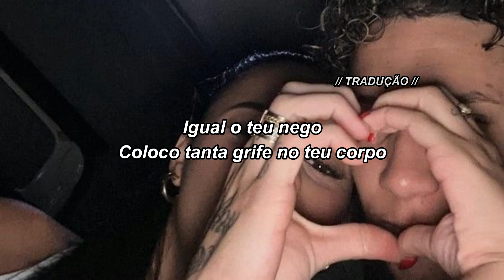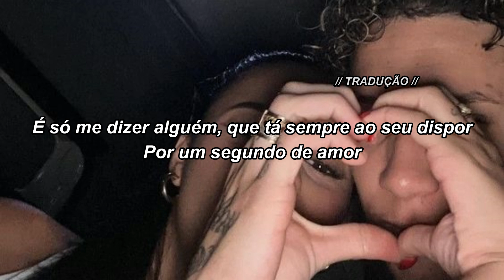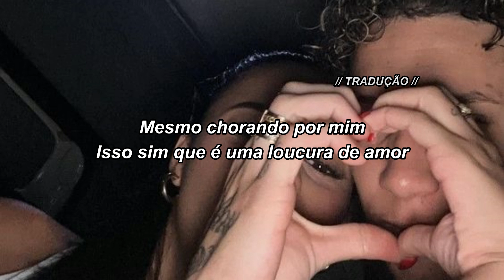Borges - Loucura ft. Cabelinho & Veigh (LETRA/LEGENDADO)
⭐Siga Tradução

-O projeto "A Jornada do Autodidata em Inglês" surgiu em 2018 com o intuito de entregar o melhor conteúdo possível para alunos de inglês.

- O Desafio 19 dias é um e-book super completo para você perder de 5 a 10 Kg em apenas 19 dias, desinchar o corpo e limpar o seu organismo. Cardápio simples e prático com alimentos acessíveis, mais de 300 receitas low carb, 100 receitas detox, exercícios e muito mais!

letra pra ajudar vocês a decorarem o som, ou acompanhar junto com a letra, tmj!